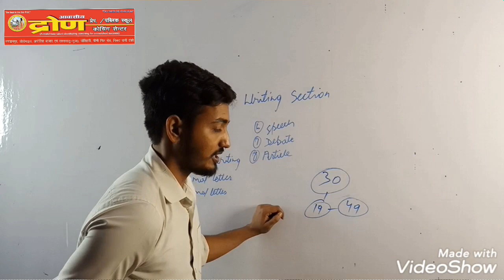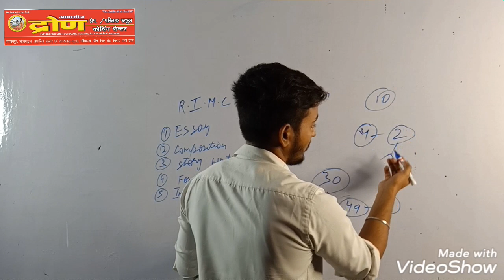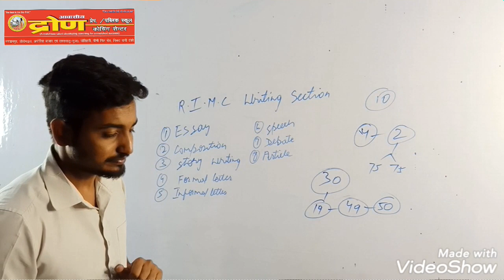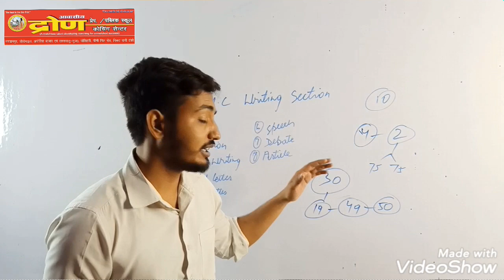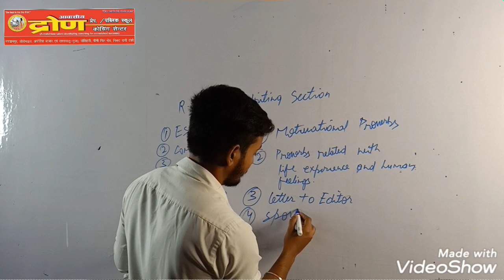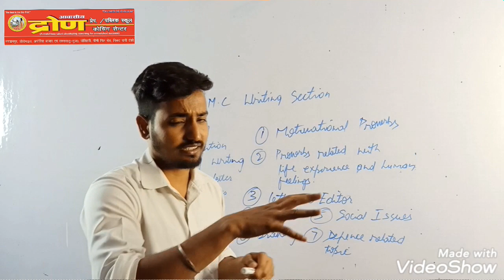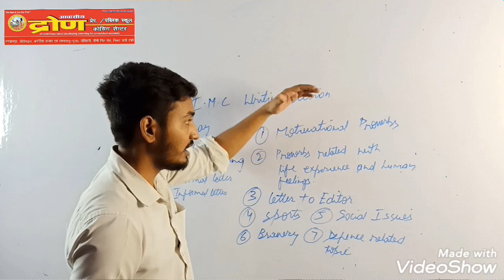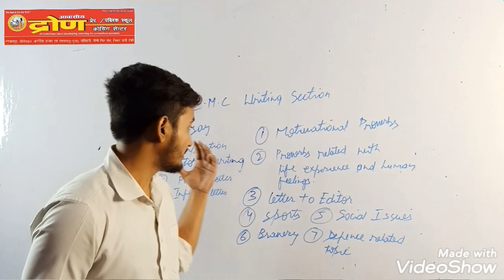How to improve writing skill to crack RIMC by Drona Coaching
OFFICIAL YOUTUBE CHANNEl Introduction to R.I.M.C writing section